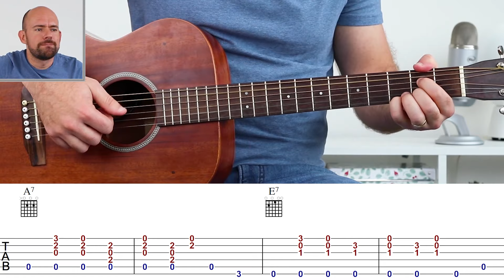Aprenda a tocar esse Blues Fingerstyle SUPER FÁCIL (aula completa)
Nesta aula eu ensino um Blues Fingerstyle Super Fácil para você aprender a tocar já e colocar no seu repertório de músicas Fingerstyle!

Acesse GRÁTIS o "Guia Esssencial para Iniciantes no Violão Fingerstyle" neste
**A tablatura desta aula também está neste guia, e é de graça!**

***Entre no meu grupo de Telegram para receber dicas de violão e música todos os dias!
(É DE GRAÇA e é só clicar no link e instalar o aplicativo!)